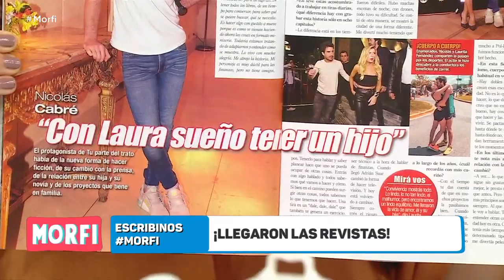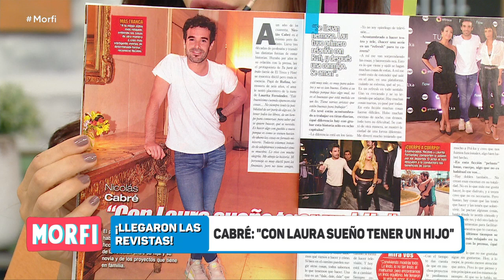Nico Cabré quiere ser papá nuevamente - Morfi